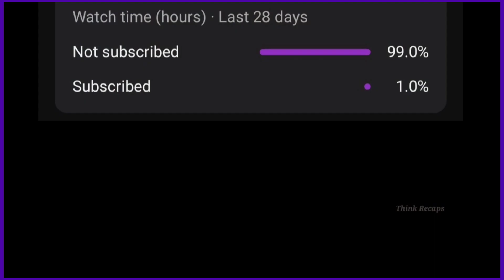Many Relationships Make Him HIV Positive. But He Doesn't Know | Movie Recap | Film Recap | Recaps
Recaps
Movie recaps
Movie recap horror
Horror recaps
Horror movie recap
Film recap
Movie recapped
Story recapped
Movie explained
Movie recap
Daniel cc
Horror movie recap channel
Story recaps
Thriller recaps
Movie summary
Story recap
Movie review
Horror movie